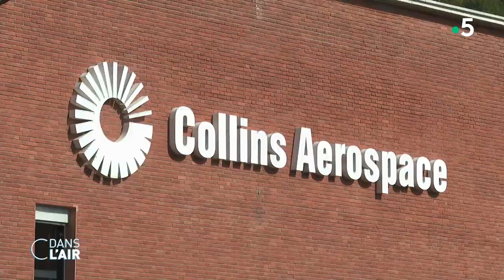La France, 1ère destination des investisseurs étrangers - Reportage cdanslair 09.09.2021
Les voyants économiques sont au vert. C’est la bonne nouvelle de la rentrée. Une reprise économique plus forte que prévu et qui pourrait même en Europe dépasser son niveau d’avant crise d’ici à la fin de l’année. Et la France est même devenue le pays le plus attractif d’Europe pour les investisseurs étrangers.

Diffusion : tous les jours de la semaine à 17 h 45
Rediffusion : tous les jours de la semaine dans la soirée
Format : 65 minutes